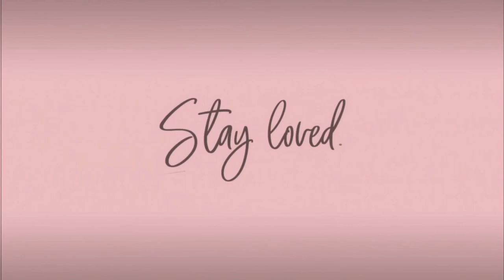FAST TALK WITH XANDER FORD | I ASKED HIM ABOUT FOOD, LOVE, SEX AND DOGIE | Syebel | HugotSnap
Intro/Outro Music: Music: Dear Autumn | Musician: @iksonofficial

FB / IG / TWITTER : @syebelitalove